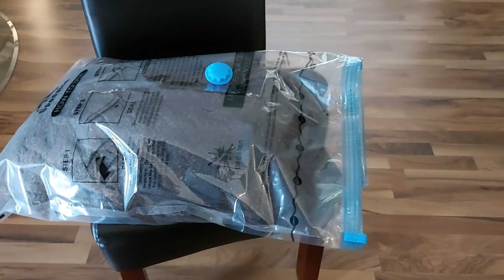Spedalon 20 Vakuumbeutel für Kleidung Vakuumierbeutel mit Pumpe, Funktionieren gut! Kein Vakkumverl